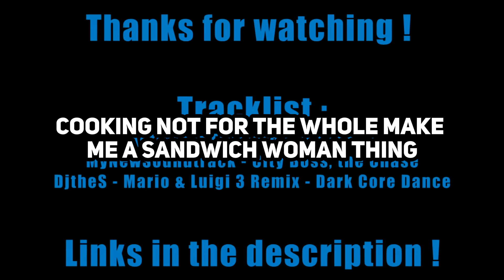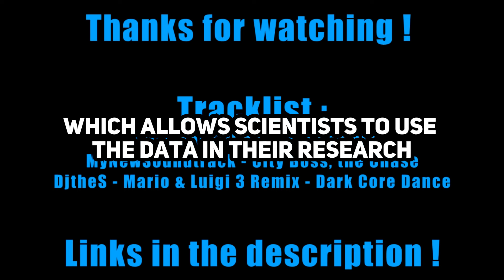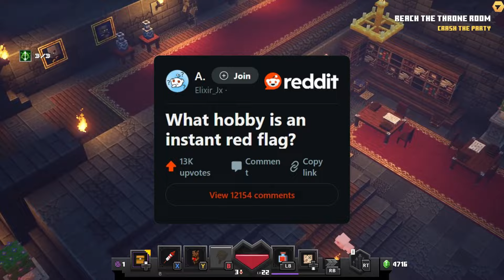Reddit Users Share: What’s the Most Tedious Hobby Ever?